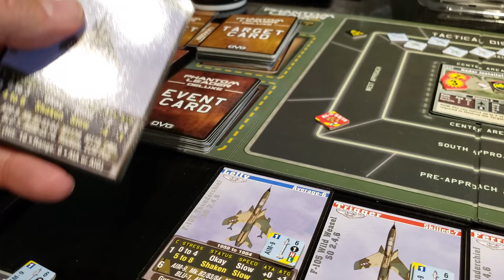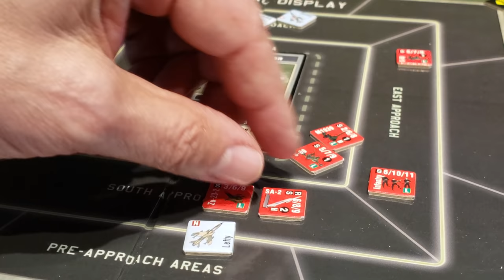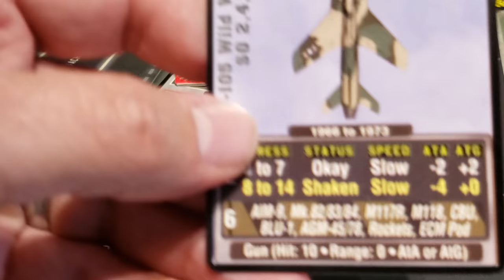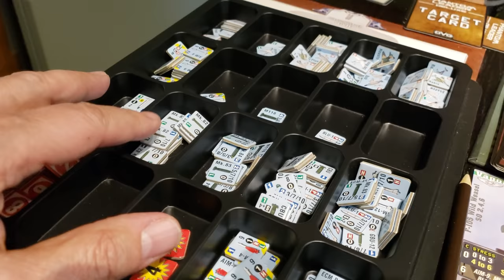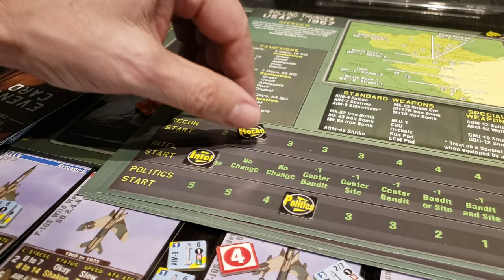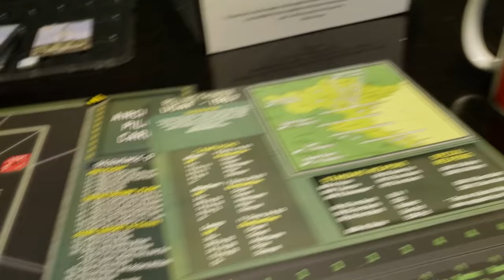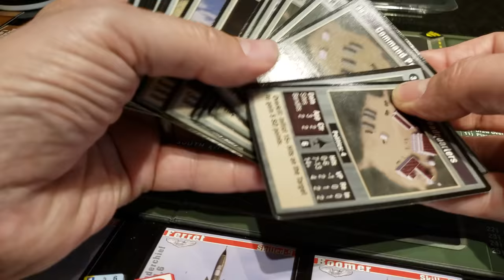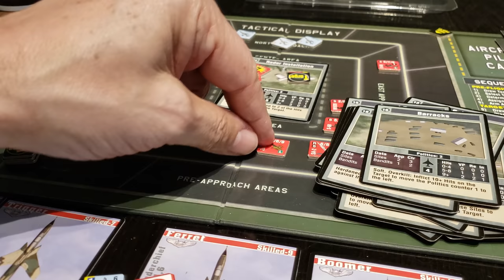Phantom Leader Deluxe. Initial Impressions.